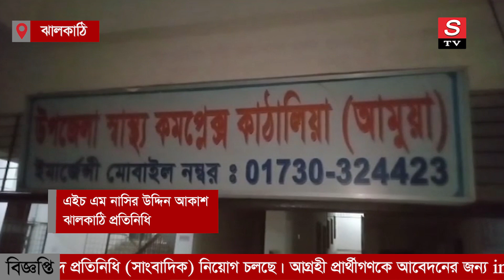ঝালকাঠির কাঠালিয়ায় পল্লী বিদ্যুতের লাইন মেরামত করতে গিয়ে দুই লাইনম্যান নিহত । Stv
ঝালকাঠি প্রতিনিধিঃ এইচ এম নাসির উদ্দিন আকাশ

কন্ঠেঃ শারমিন আক্তার